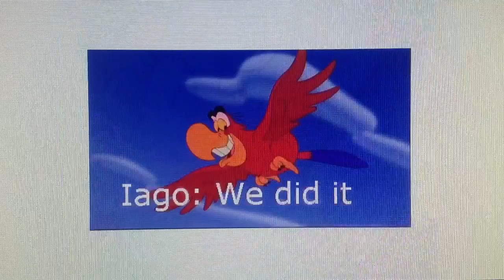Fiver&heather Deer of Castle 2: spell broken part 1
it's monster rancher, digimon, & woody woodpecker be deer of guard time.
CoolZdane, alerkina, the michael city maker, Eli wagess, taya calder, the mizfitz, max Jackson, & tyrannosaurus Rulez
back to inside magic lamp.
And than kion and the kids to save parents, spell broken, no more icee maker.
And now all character save bambi and magical, (use light heart).